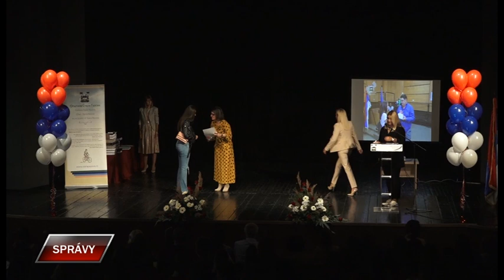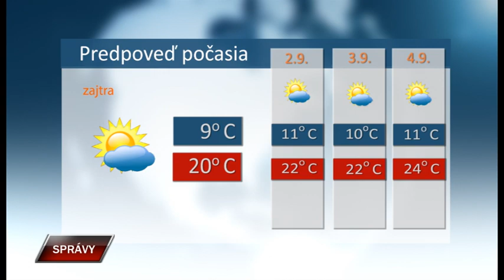Spravy 31 8 2021